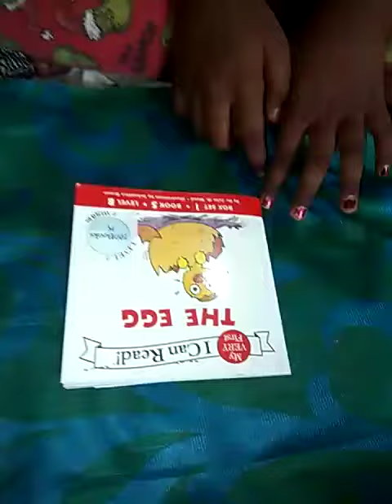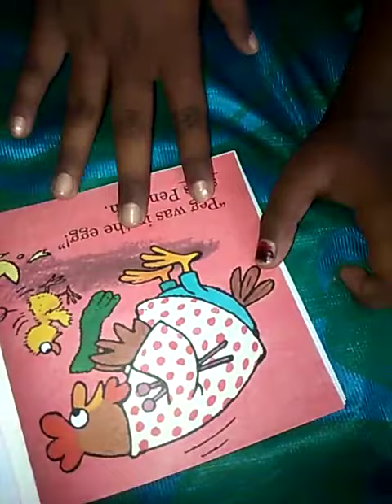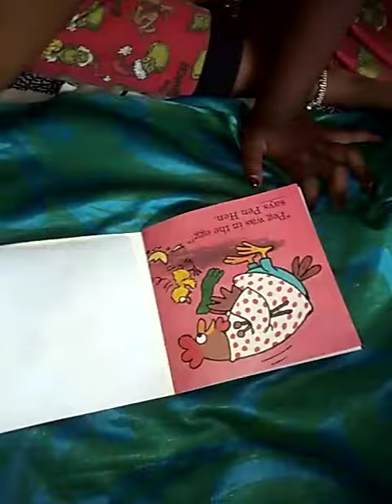P3-L005 A grade 2 child reads "The Egg"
Listen to the story from a grade 2 child 'The Egg"